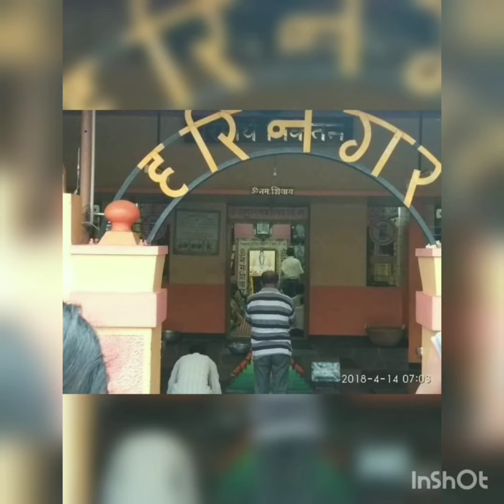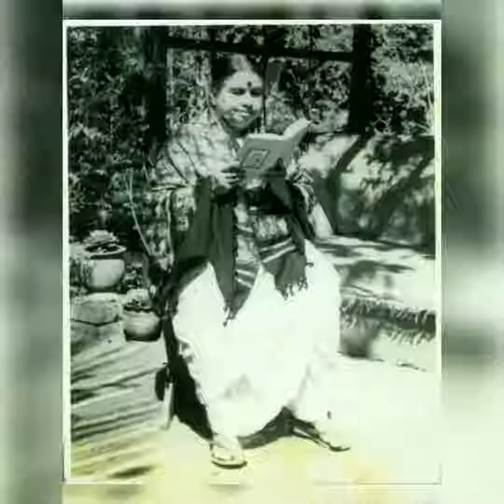nityopasna Budhwar nityoupasna budhvar नित्योपासना बुधवार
नित्योपासना बुधवार
nityopasna Wednesday
nityopasna budhwar
nityoupasna budhvar

Nityopasana somvar

Nityopasana mangalvar

Nityoupasna budhvar

Nityoupasna gurvar

Nityoupasna shukrawar

Nityopasana shanivar

Nityopasana ravivar